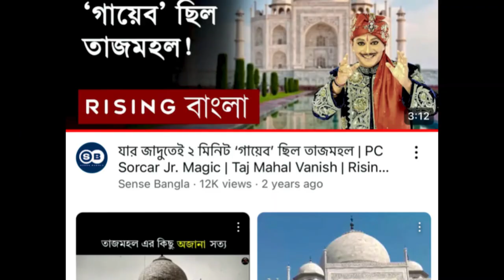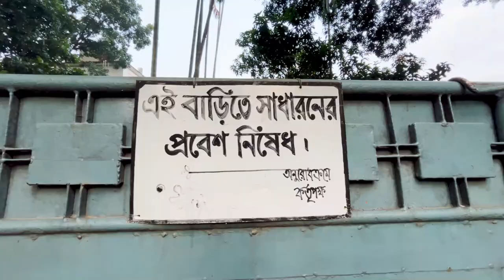Exploring Indian Magician PC Sorcar's Home!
বিখ্যাত জাদুকর PC সরকারের বাড়ি | Indian Magician PC Sorcar House

In this video, I explore the beautiful and historical house of famous magician PC Sorcar. I’ll show you different parts of his home and share some interesting stories about his life and magic. Enjoy this magical journey!

Chill Bro 😊